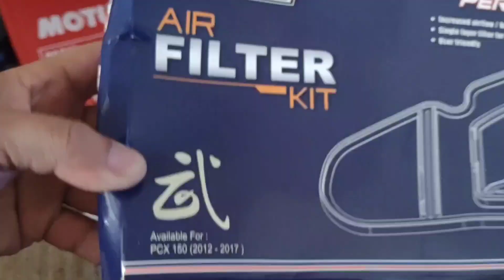UMA RACING AIR FILTER / hondaclick125 HONDACLICK125 ..Parang bago ulit motor ko..